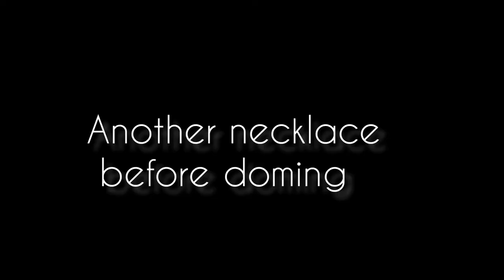Dog Fur Resin : Keepsake Dog Fur Resin Necklace Step by Step Made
Thank you to my Client Grazie Gonzales🥰

Musician: @iksonmusic